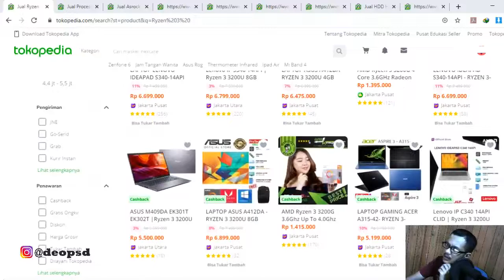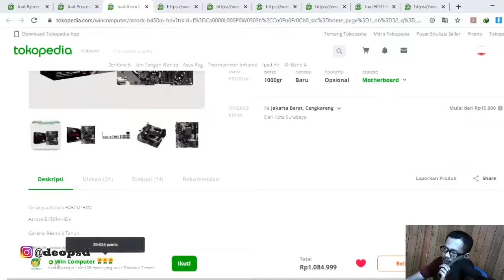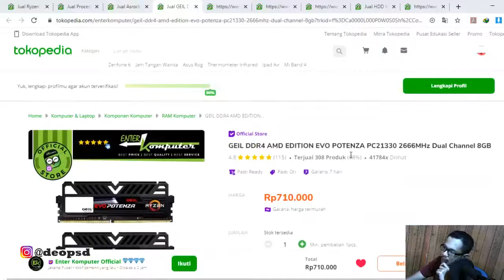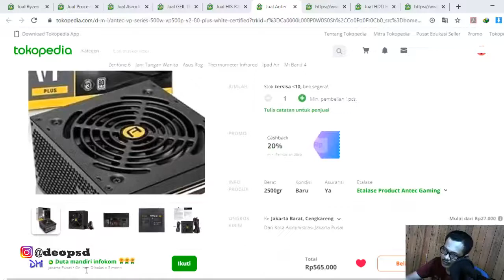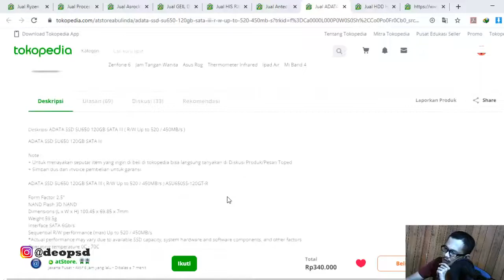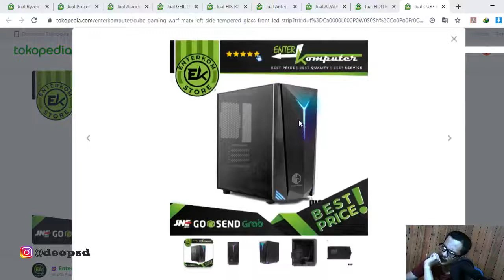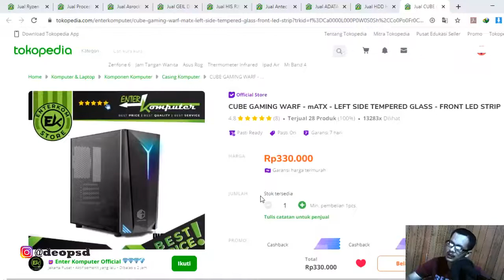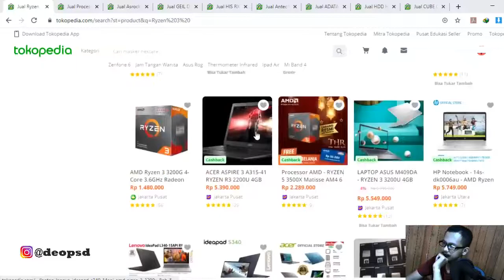Racik PC Gaming AMD Ryzen 3 3300X Termurah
NOTE: Bagi yang mau memesan PC seperti yang diatas bisa DM langsung Instagram: @deopsd
Hanya melayani pemesanan di Daerah Solo / Sekitarnya (Jogja,Semarang,Sukoharjo dll.)
Link Tokopedia:
1. AMD Ryzen 3 3300X
2. Asrock B450M-HDV
3. GEIL DDR4 AMD EDITION EVO POTENZA PC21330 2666MHz
4. HIS RX 570 IceQ X² OC 4GB
5. Antec VP Series 500W
6. ADATA SSD SU650 120GB SATA III
7. HDD Hardisk WD 500GB SATA
8. CUBE GAMING WARF